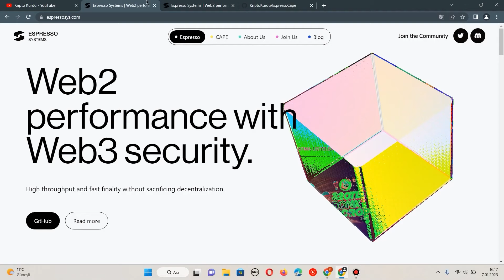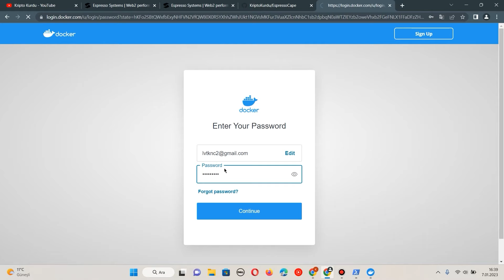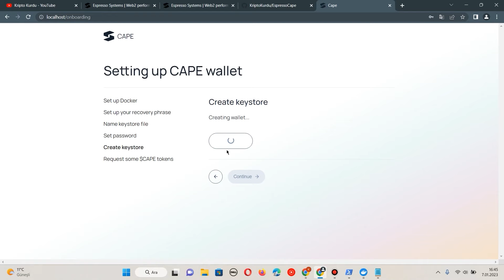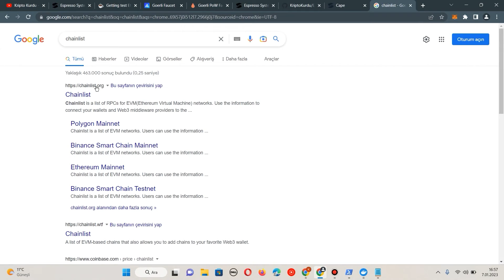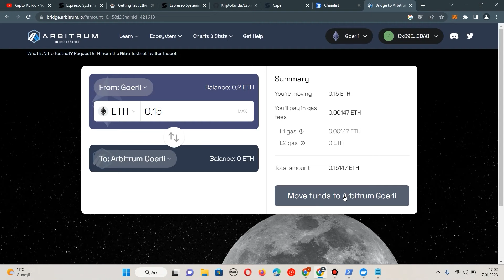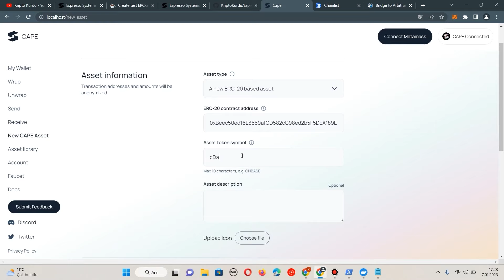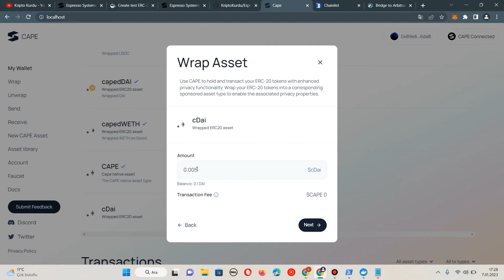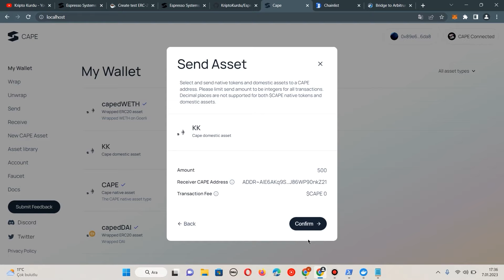Airdrop İhtimalli Testnet | Espresso System Cape, Testnet' e Nasıl Katılırım ?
Bugün ki videomuzda sizlere Airdrop İhtimalli Espresso System Cape projesinin testnet işlemlerini nasıl gerçekleştirebiliriz bunlardan bahsettik iyi seyirler.